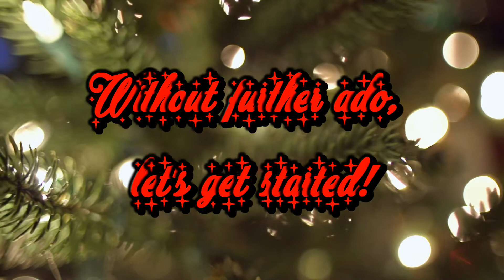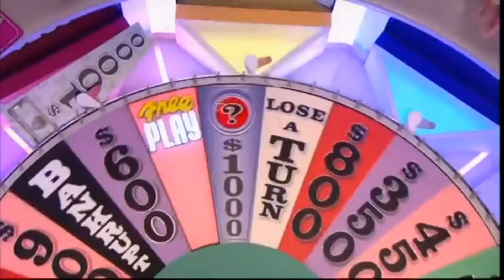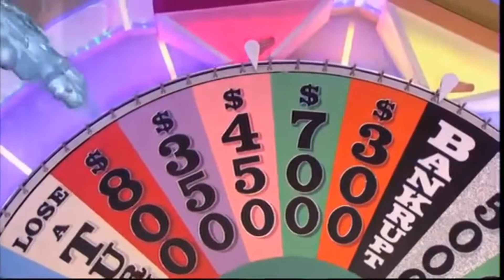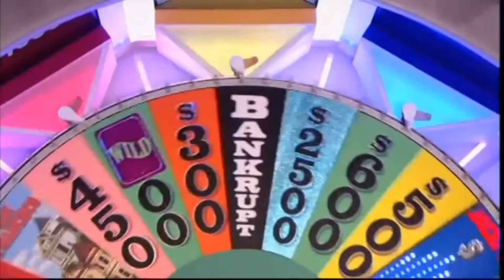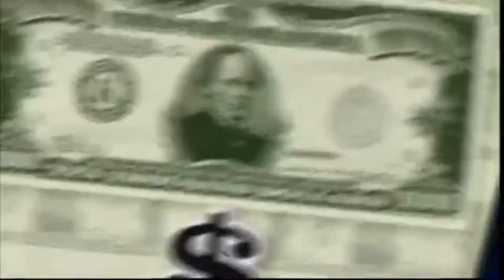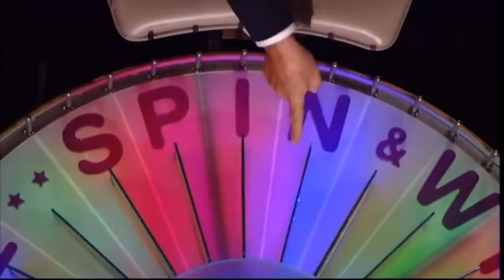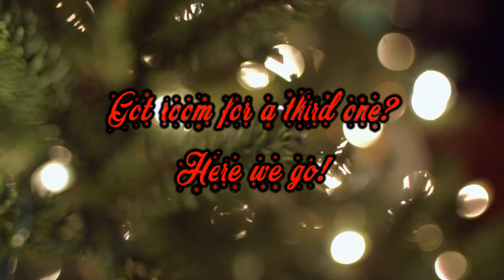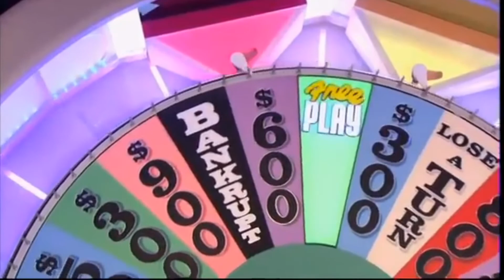Christmas 2019 Triple Fragmentation Feature!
Merry Christmas, everyone! Just before you go off and enjoy some fun with the family, help yourself to a triple helping of fragmentations, just in time for Yuletide! Enjoy!